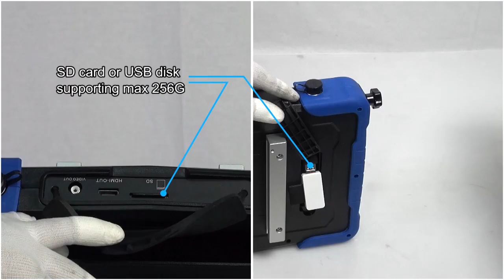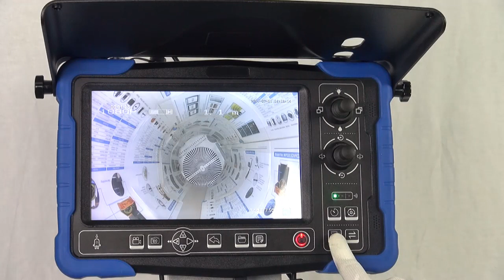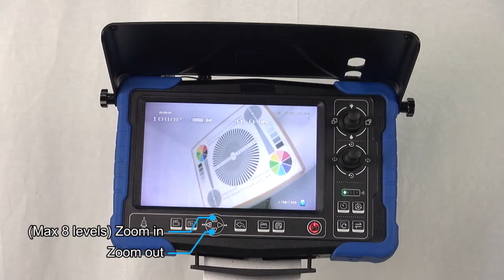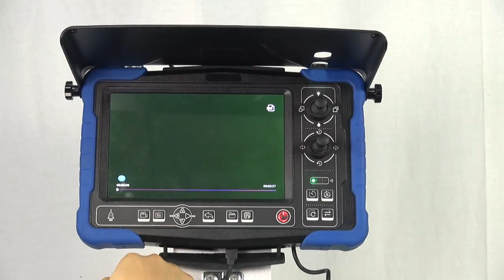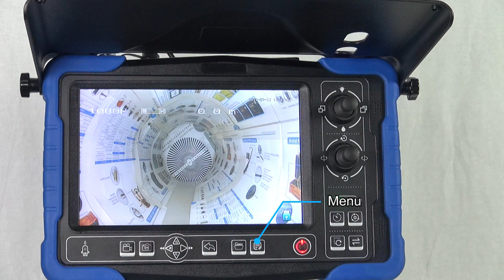Inspekční kamera CEL-TEC PipeCam 60 Visor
Hlavní přednosti CEL-TEC PipeCam 60 Visor
FULL HD HD rozlišení 1920 x 1080
Úhel záběru 105°
Otočná kamera o 360° horizontálně a 180° vertikálně
Zabudovaný 512 Hz vysílač pro lokalizaci kamery
4 výkonné LED s 8 úrovněmi osvitu
Manuální ostření od 80 do 1000 mm)
Kvalitní 10.1" LCD displej s rozlišením 1280 x 800
8x digitální přiblížení obrazu
Nabíjecí baterie 6000 mAh pro až 7 hodin provozu
Podpora až 256 GB USB disk / SD karta
Brzda kabelu
Počítadlo odvinuté vzdálenosti